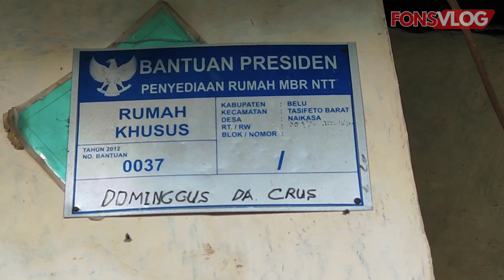Kami dapat rumah dari Pemerintah Indonesia dalam bentuk bahan dan kami sendiri yang bangun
BANTU ANJELA 1500 ANAK YATIM NTT UNTUK DAPAT TAS & SEPATU SEKOLAH TAHUN INI :

Donasi Ofline bisa Donasi lewat Rekening ini :

BANK : BRI
NO. REK : 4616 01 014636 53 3
A/N : Elisabeth Franca

Ini alamat untuk yang Mau Kirim Barang-Barang Layak pakai untuk masyarakat disini :

ALAMAT :
Oetfo B, RT 006 RW 002, Desa Naekasa, Kec. Tasifeto Barat, Belu - Nusa Tenggara Timur (NTT)

A/N : Fonsega